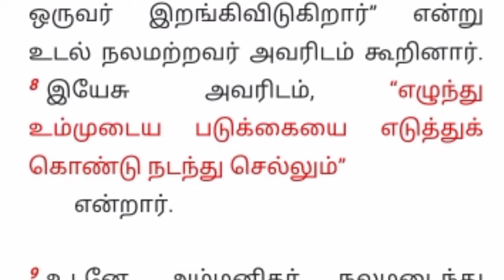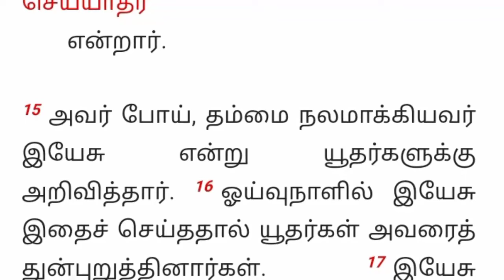இன்றைய நற்செய்தி வாசகம் (29/03/2022) // Today's Bible words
இன்றைய நற்செய்தி வாசகம்
யோவான்- 5 : 1-3, 5-16